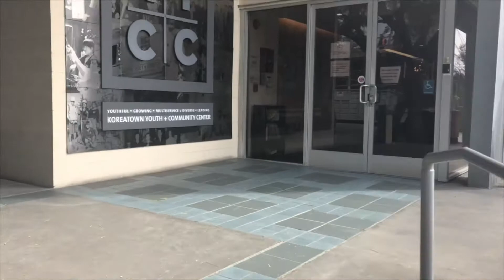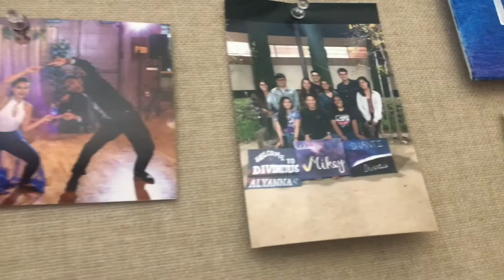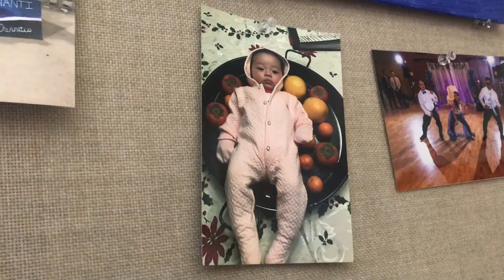Sa Tamang Panahon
Jose William Padua, Alyanna Paulino, Drake Hipe, Jamie Reniva, Danica Dulay